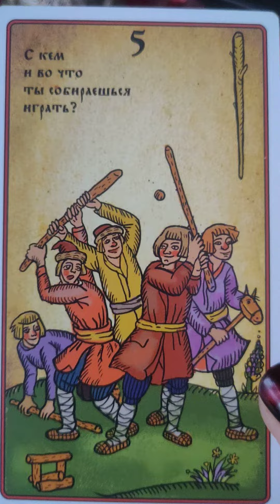Карта дня Игра. Лубок. @Tvoyazvezda